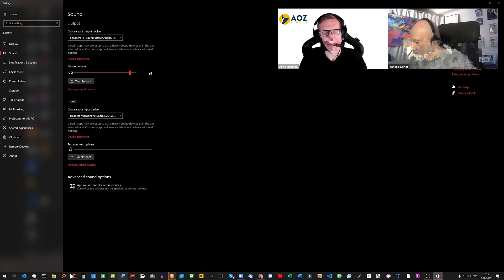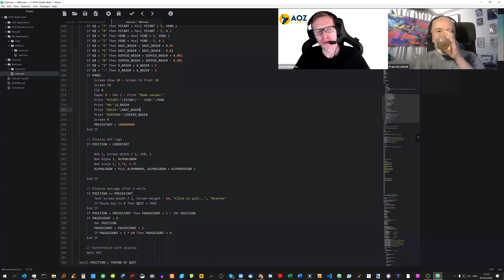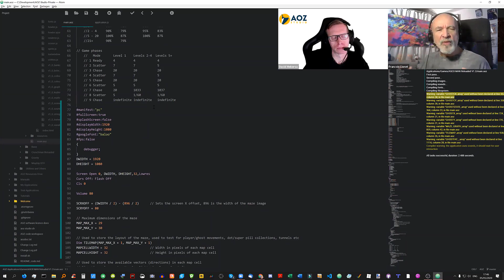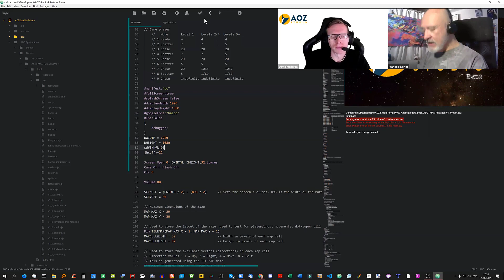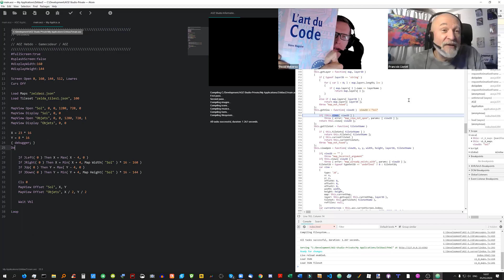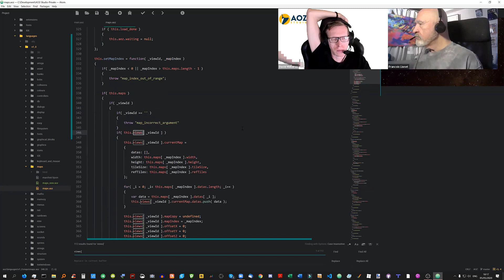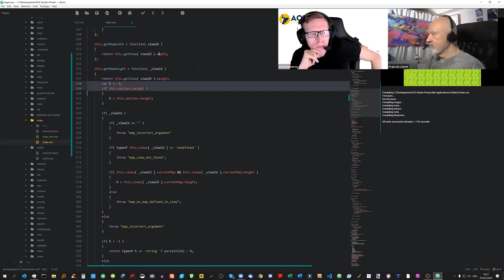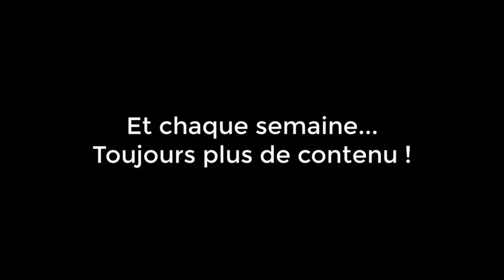AOZ Hebdo : AU SECOURS ça bugue de partout ! (Saison 1 Episode 5)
Cette semaine, François est en difficulté devant un bug sournois... qu'on va débusquer en direct !

Mais aussi...